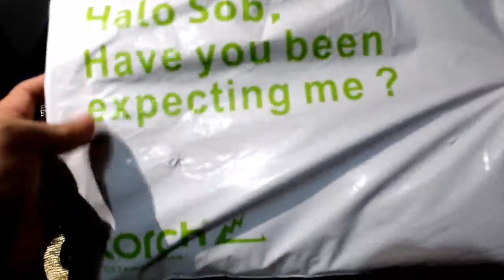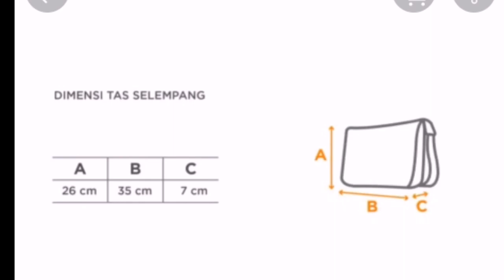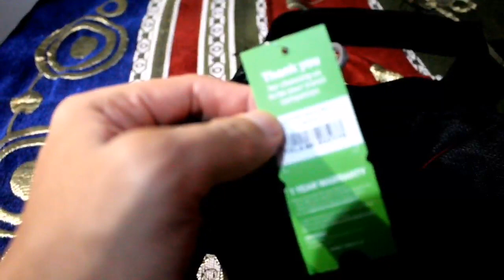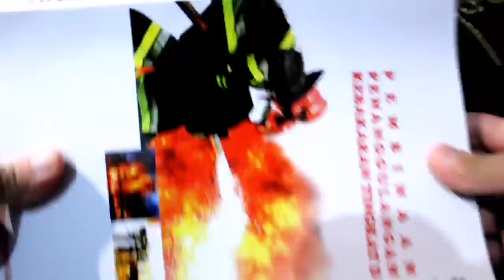UNBOXING & Review tas selempang mesengger Bag torch sanmu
Review tas selempang mesengger Bag torch sanmu, produk berkualitas dalam negri, cocok untuk camping, kerja, sekolah, pergi ke kantor
Harga terjangkau, plus minus ada di video
Bagi yang berminat bisa klik link ini Temukan Tas Selempang Messenger Bag TORCH SANMU Hitam Jet Black